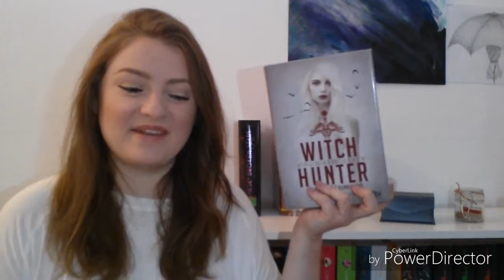Angefangene Buchreihen 2017 📚 | Teil 2 ❤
In diesem Video erzähle ich euch von den letzten 20 Buchreihen die ich 2017 angefangen habe.😄

Die 5. Welle

Lockwood & co.
Sturz der Titanen
Begin Again